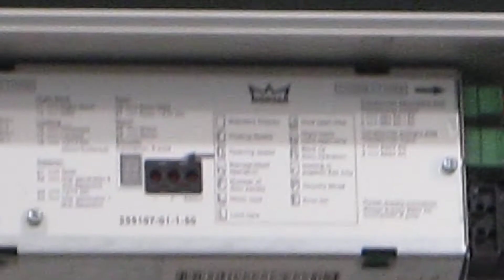Pintu otomatis DORMA di Electronic City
Proses Pemasangan mesin Otomatis DORMA di Electronic City St.Morizt.
By.., Utama  ( Specialist Mesin Pintu Otomatis )